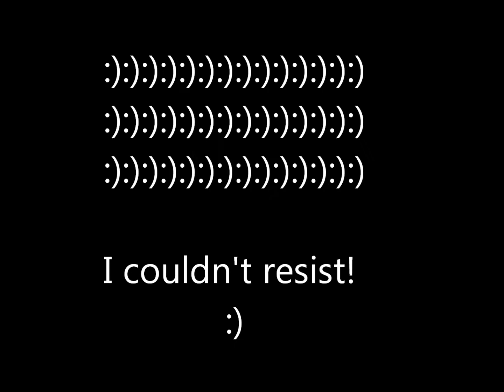A House of Anubis Story Episode 74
Sorry! I've been away for five days!

Episode 74 -- House of SPARKLES

*In the meeting*
Mara: Okay, in conclusion we will have a presentation for the award, noticeboards of Egyptian facts, a small play and some Egyptian artefacts given to us by the exhibit.
Everyone: (Agrees)
Mara: Meeting adjourned.
Everyone: (Leaves)
Jerome: (Wraps his arms around Mara from behind)
Mara: Jerome?
Jerome: Yes?
Mara: I love you.
Jerome: Love you more.
Mara Love you most.
(Start snogging)
Patricia: (Holding hands with Eddie) I think I'm going to be sick.
Jara: (Jump away)
Eddie: Nope, I'm gonna be sick.
Mara: (Blushes)  Ermm, err , What are you doing here?
Patricia: Well, we wanted to come and find out what were doing. What were you doing in here?
Jerome: (Blushes) Ermm err,  We were-
Mara: (Interrupts) Boards!
Eddie: What?
Mara: That's what your doing.
Patricia: I'm confused.
Mara: You're doing the fact boards with Alfie and Amber.
Patricia: Oh.
Mara: Yeah, me and Jerome are doing he presentation and Fabina are doing the play.
Patricia: Did you just say Fabina?
Mara: Amber moment.
Eddie: Okay.
Patricia: So we'll be doing the boards. (Leave)
*Amfie*
Amber: (Pouring glitter on the board)
Alfie: Ams, that's a lot of glitter.
Amber: I know I love SPARKLES!
Alfie: Okay then.
*Fabina*
Nina: So if we do like a shorter version of the other one.
Fabian: Yeah. But first...
Nina: What?
Fabian: (Kisses Nina)
(They start making out)
Eddie: I'm gonna be sick.
Patricia: Déjà vu.
Fabina: (Embarrassed pull away)
Fabina: Ermm what do you need?
Eddie: Looking for Amber and Alfie.
Fabian: Miss Valentines room.
Patricia: Thanks.
(Peddie leave)
Fabian: Now where were we?
Nina: Here I think
(start making out again)